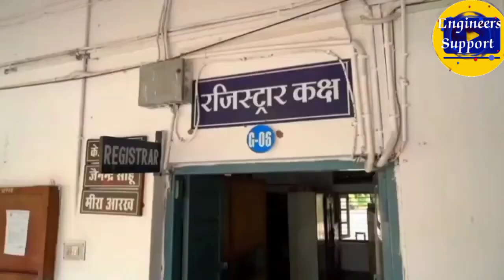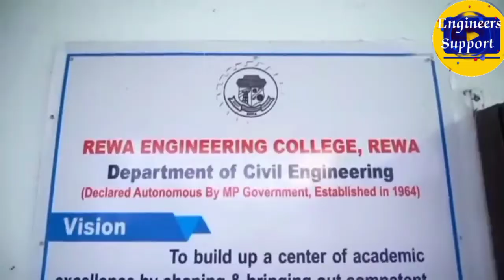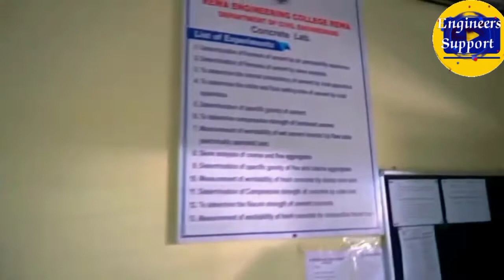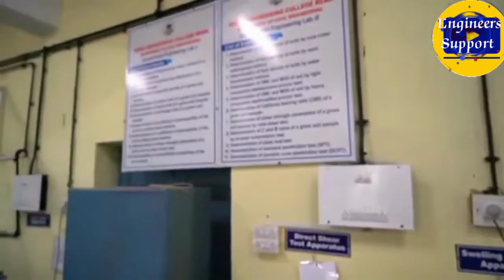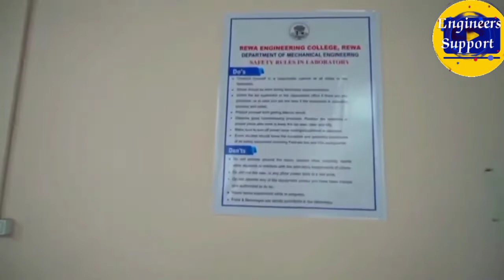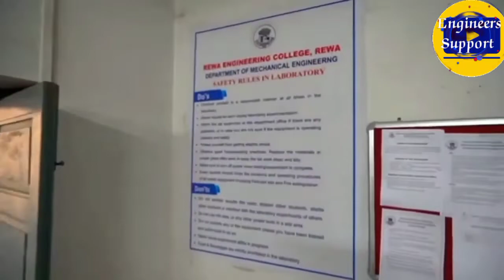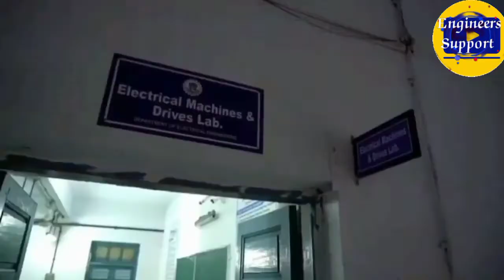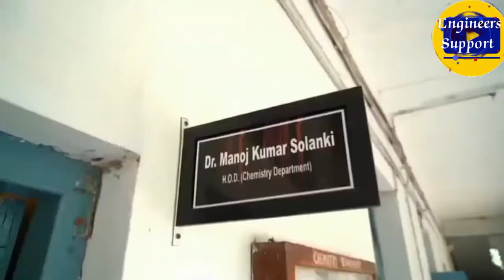Campus Tour In Rewa Engineering College Rewa full 💯✔️ ll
Campus Tour In Rewa Engineering College Rewa full 💯✔️